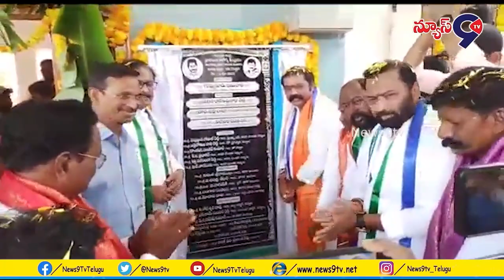నూతనంగా నిర్మించిన ప్రాథమిక ఆరోగ్య .....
ఆలూరు మండలం,మొలగవల్లి గ్రామంలో ఆంధ్రప్రదేశ్ రాష్ట్ర కార్మిక శాఖ మంత్రివర్యులు శ్రీ గుమ్మనూరు జయరాం గారికి ఘన స్వాగతం పలికిన నాయకులు,ప్రజలు,అధికారులు తదితరులు..

ఆలూరు మండలం మొలగవల్లి గ్రామంలో నూతనంగా నిర్మించిన ప్రాథమిక ఆరోగ్య కేంద్రంను ప్రారంభించిన రాష్ట్ర కార్మిక మరియు ఉపాధి శాఖ మంత్రి వర్యులు గుమ్మనూరు జయరాం గారు, కర్నూలు ఎంపి సంజీవ్ కుమార్ గారు, జిల్లా కలెక్టర్ పి.కోటేశ్వర రావు గారు...
GummanurJayaramAnna

Team_Gummanur_Eshwar_Anna
Gummanur_Yuvasean_Alur